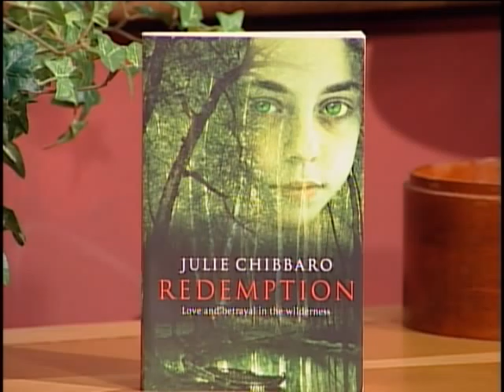Author Julie Chibbaro discusses her novel "Redemption"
Young adult fiction writer Julie Chibbaro talks with host Gary McLouth about her published novel "Redemption"

Credit: Producer & Director Chris Iorio
NCN, Inc. and New Paris Productions